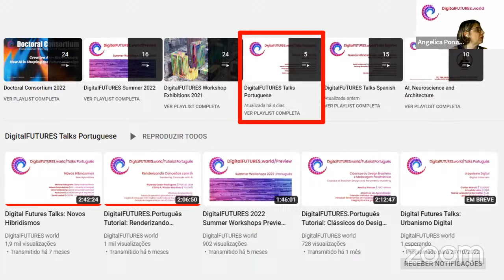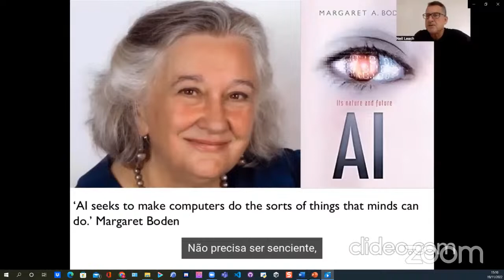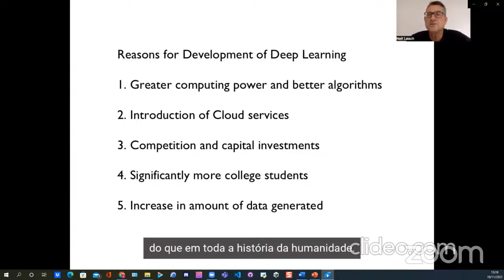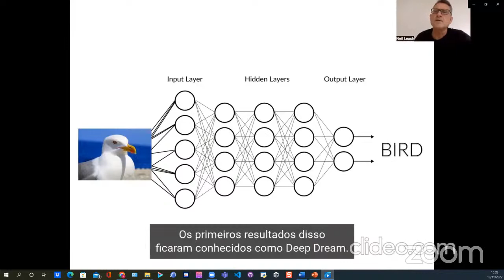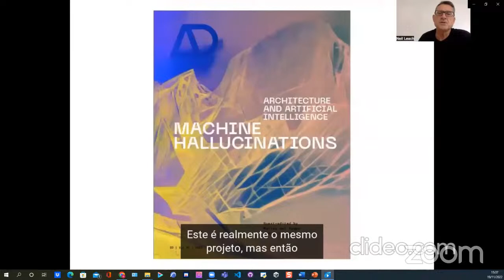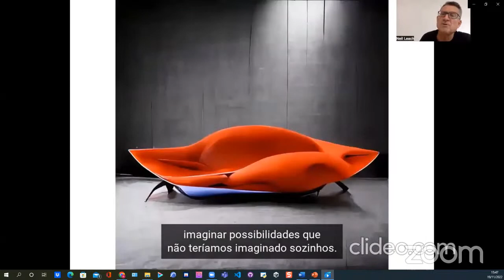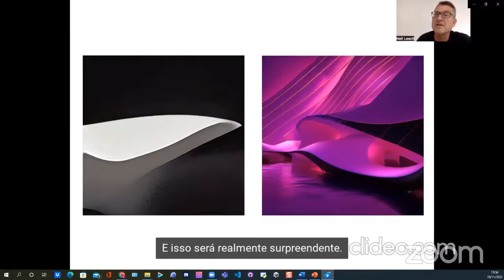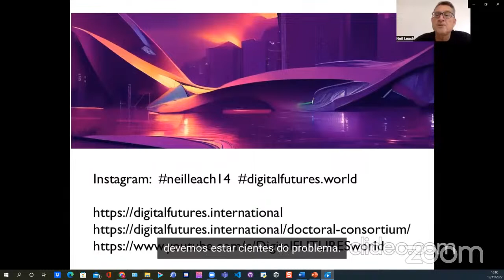Digital Futures Talks: Arquitetura na Era da Inteligência Artificial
19 de novembro as 1:00pm EDT / 6:00pm CET / 3:00pm Brazil

(PT)
2022 ficará na história, sem sombra de dúvidas, como o ano em que arquitetos finalmente acordaram para o potencial da IA. Esta  apresentação (com legendas em português) vislumbra as novas ferramentas de IA lançadas em 2022 pelas lentes de um dos livros publicados este ano, Arquitetura na Era da Inteligência Artificial, do prof Neil Leach; ao final da exposição teremos um debate incluindo as presenças de: Marina Borges (Puc/Minas), Lorena Moreira (Ufba), e José Pedro Sousa (U.Porto).

(EN)
2022 will go down in history, no doubt, as the year in which architects finally woke up to the potential of AI. This lecture looks at the new AI tools launched in 2022 through the lens of one of the books published this year, Architecture in the Age of Artificial Intelligence; by the end of the lecture we will have a debate including the precense of Marina Borges (Puc/Minas), Lorena Moreira (Ufba), e José Pedro Sousa (U.Porto).

Palestrantes: Neil Leach

Convidados: Marina Borges, Lorena Moreira, José Pedro Sousa.
Idioma: Português